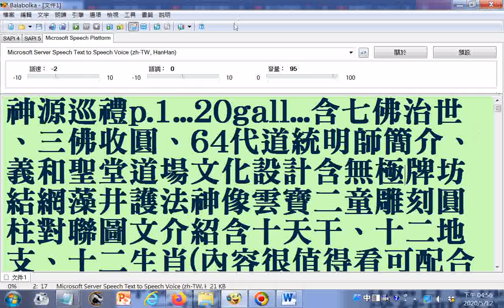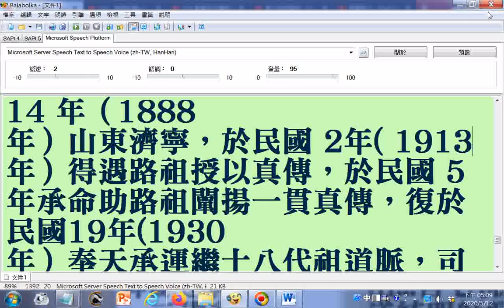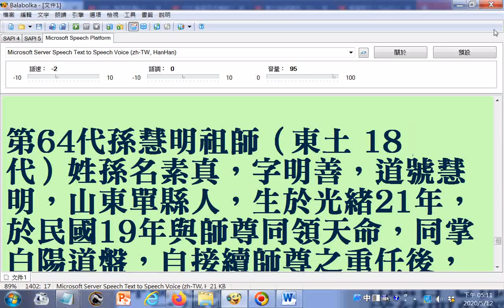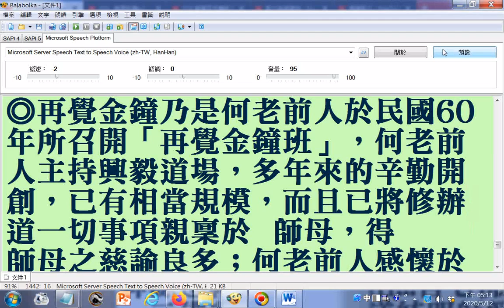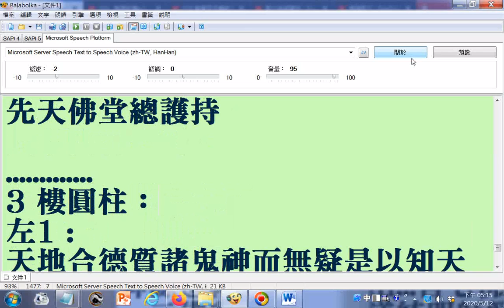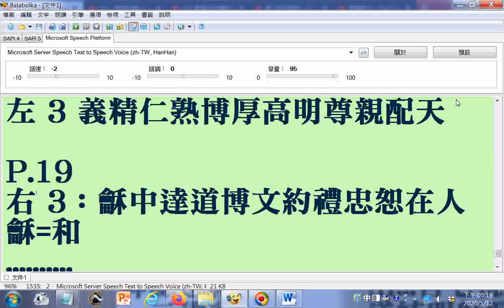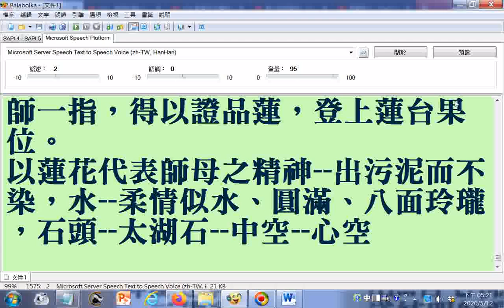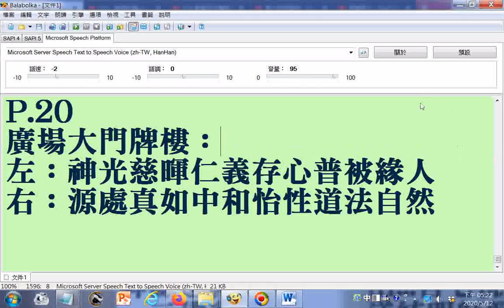神源巡禮p.1...20gall...含七佛治世、三佛收圓、64代道統明師簡介、義和聖堂道場文化設計含無極牌坊結網藻井護法神像雲寶二童雕刻圓柱對聯圖文介紹含十天干、十二地支、十二生肖(內容很值得看)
，電腦讀音更正--普被(ㄆㄧ)緣(ㄩㄢˊ)人(還有ㄧ些破音字讀音有誤請見諒)20200512

文件內容筆誤處請更正:1.延(改為沿)用 2.朱熹座改為朱熹 3.懺侮改為懺悔。    有求孔孟聖道三寶心法就不枉費今生來世間。世間財世間用--生不帶來，死不帶去，或是給以後不相識的人用，但是得三寶心法卻能帶著走，在世能逢凶化吉、躲劫避難、改變命運，壽終能超生了死，離苦得樂，智者切莫入寶山而空手回。
(孟子之後，輾轉遞傳，忽隱忽顯，迨至宋朝希夷首出濂洛、關閩，如周敦頤、程顥、程頤、張載、朱熹等相繼而起，真宗賴以復昌，然運不相逢，究未得繼續道統，因孟子以前業已盤轉西域釋教接衍，故宗儒雖然輩出，不過應運闡發道旨而已。)